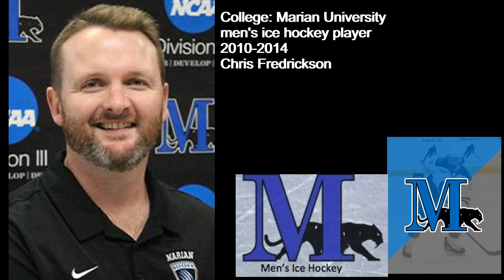Marian head men's D2 ice hockey coach Coach Christopher Frederickson